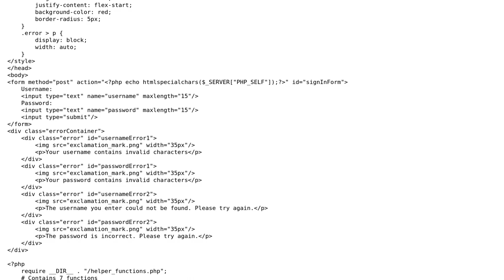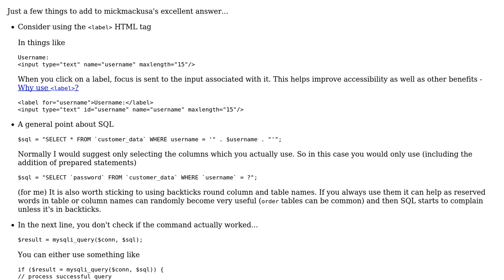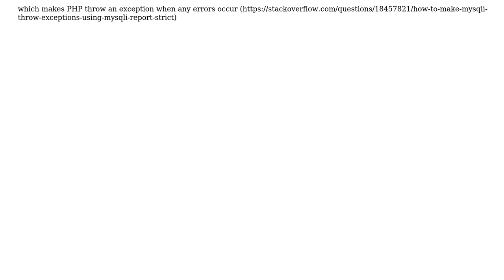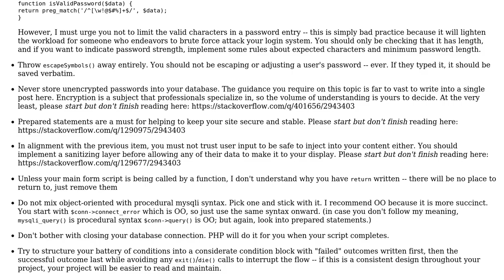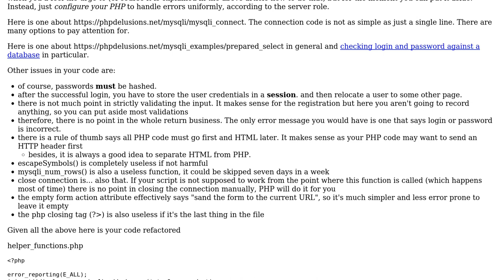Code Review: Simple PHP Form Application (3 Solutions!!)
Code Review: Simple PHP Form Application

With thanks & praise to God, and with thanks to the many people who have made this project possible! | Content (except music & images) licensed under CC BY-SA | Music | Images & others | With thanks to user Your Common Sense user Nigel Ren user mickmackusa user Brendon Shaw and the Stack Exchange Network Trademarks are property of their respective owners. You are responsible for your own actions.